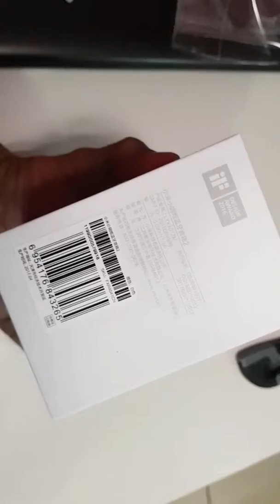Xiaomi Mi Bluetooth 4.1 Speaker